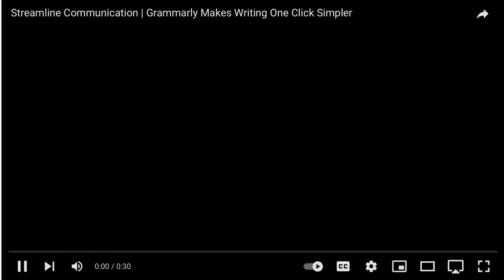Gujarat(india) Village Daily Morning Routine Life 2022 || Village Morning Breakfast Cooking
Hey guys,
This video about the daily morning routine life and breakfast food cooking of an Indian village family.

Vashnavs please take out the onion and garlic from the recipe and use